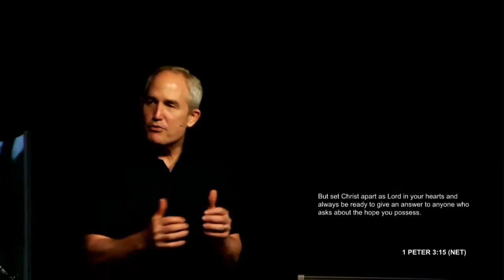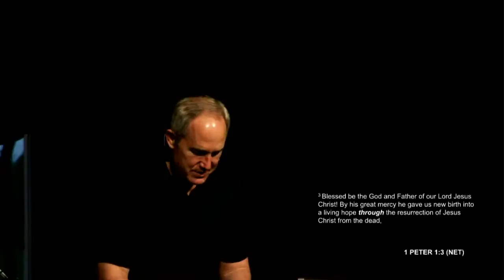Spring Week 4|| Hope That is Alive || Michael Grose Sermon Only